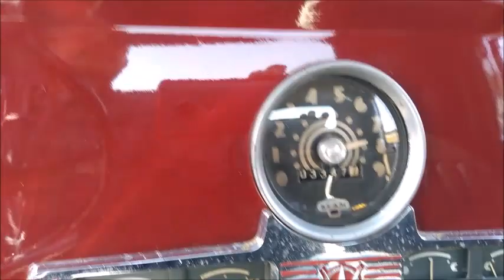1951 Willys Truck - Aferindo Velocímetro Antigo com Google Maps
Willys pick-up, aferição de velocímetro de carro antigo com ajuda do Google Maps. Basta colocar um destino no Google Maps para conferir de forma simples a velocidade real de seu veículo. No caso velocímetro alterado de milhas para quilômetros. O tamanho da roda e pneus tbém pode alterar a eficiência do equipamento.